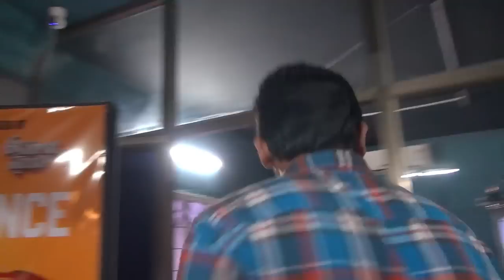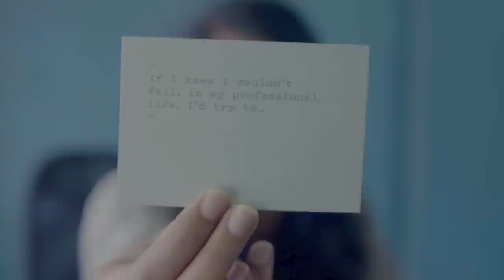int.office-day | Episode 5 | Tharun Bhascker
Ben Roy - @fule_me_not
Sona Raju - @sonarajp